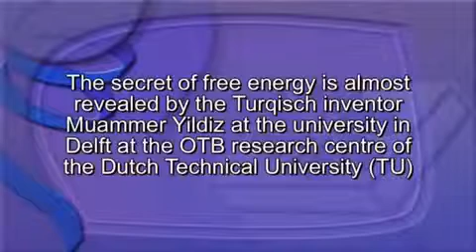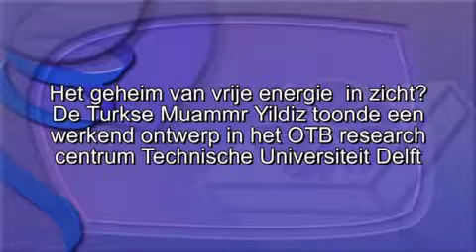ムアマー・イルディス氏 無限エネルギー磁気モーター発明 3:00分頃 デルフト工科大学にて（英語）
無限エネルギーの発明！すごい！